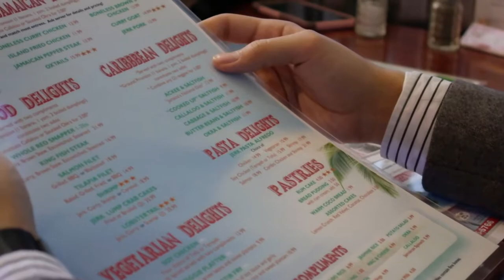Judy's Island Grill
Judy’s Island Grill is a family owned and operated business originally from Clarendon, Jamaica. Judy’s Island Grill (JIG) has 2 locations within the DMV area! JIG consistently delivers the highest quality, best tasting Caribbean dishes which include Jerk chicken that is to die for! JIG takes pride in hosting events that people from any background or ethnicity can enjoy! JIG is bringing their amazing flavor and upbeat Caribbean spirit to YOU with the Judy’s Carabana Food & Music Festival. We invite you to partake in delicious island drinks, live music, arts/cultural displays, and plenty of Caribbean dishes... including Judy’s jerk chicken!!